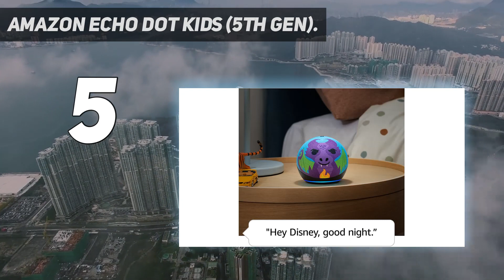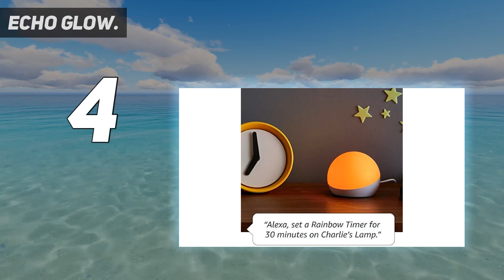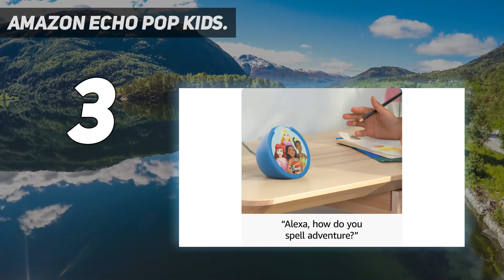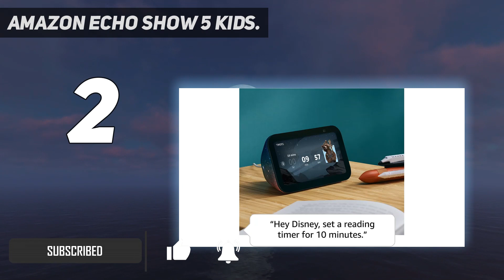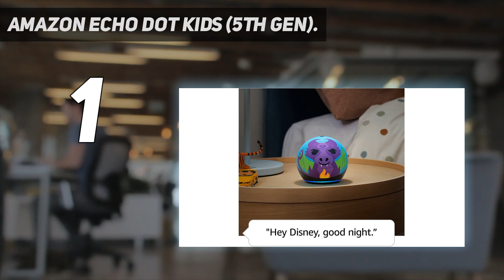Top 5 Amazon Echo Devices For Kids in 2024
Here is the Updated Prices of the Best Amazon Echo Devices For Kids in 2023!

Things that we mentioned in this video:
1. Amazon Echo Dot Kids (5th Gen). - B09B9CD1YB
2. Amazon Echo Show 5 Kids. - B09B2SB77Q
3. Amazon Echo Pop Kids. - B0CB9PF1N6
4. Echo Glow. - B07KRY43KN
5. Amazon Echo Dot Kids (5th Gen). - B09B9CD1YB